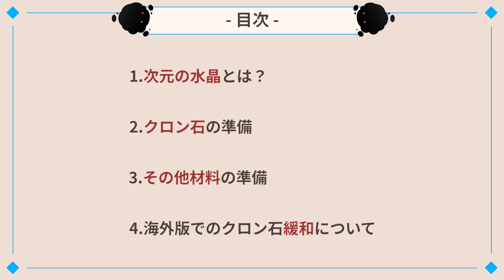【黒い砂漠モバイル】次元の水晶のススメ―クロン石の緩和がくる...！？【black desert mobile】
おいすーけろふぇんです！

超強力な水晶製作も夢じゃない！
海外版情報も踏まえた次元の水晶製作までの
ロードマップを動画で丁寧解説！

今から準備しちゃいましょうッ！